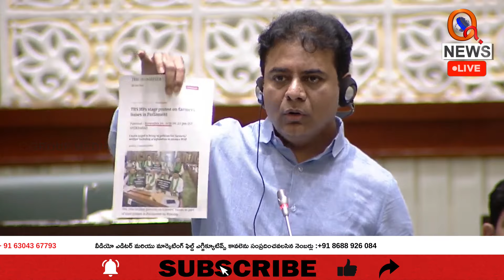మేము అడిగినం...మీరు అడిగిండ్రు..న్యాయం జరగలే | Teenmarmallanna | QnewsHD